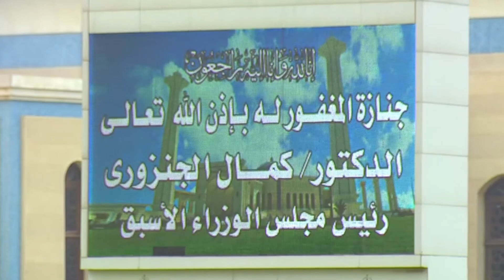الرئيس السيسي يتقدم الجنازة العسكرية للدكتور كمال الجنزوري بمسجد المشير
أخبار اليوم | الرئيس السيسي يتقدم الجنازة العسكرية للدكتور كمال الجنزوري بمسجد المشير

مديرو التحرير
خيري عاطف
محمد سعد
أحمد سعداوى
قسم الملتيميديا
ياسر حماية
أمنية فرحات
أسامة الشريف
محمد وحيد
محمد فاروق
أحمد رجب
محمد فتحي
كريم جاد
محمد هشام
محمود عبد العزيز
محمد الهواري
محمد عيسوي
محمد مصطفى بدر
سيد عبدالله
محمد سعودي
ابراهيم حسين
حسام حسني
احمد قطب